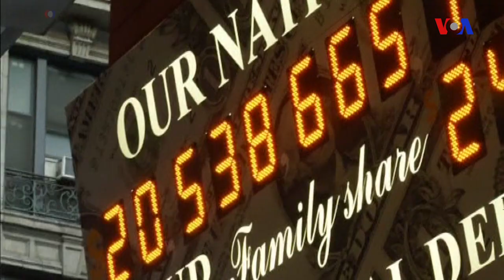Tramp vergi islahatı ilə bağlı qanun layihəsinin qəbulunu məmmuniyyətlə qarşılayıb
Bu, Trampın prezidentliyi dövrü qanunvericilik sahəsində onun böyük qələbəsi hesab edilir. Qanun layihəsi respublikaçıların yekdil dəstəyi ilə təsdiq edilib. Demokratlar isə qanun layihəsini tənqid edərək, onun zəngin amerikalılar və korporasiyasların mənafelərinə xidmət etdiyini bildirir.